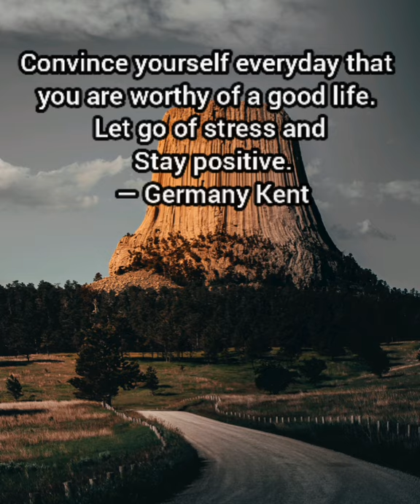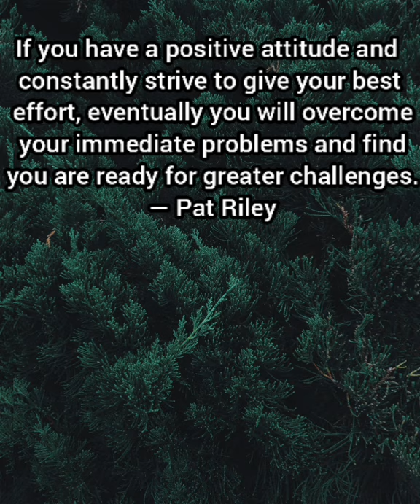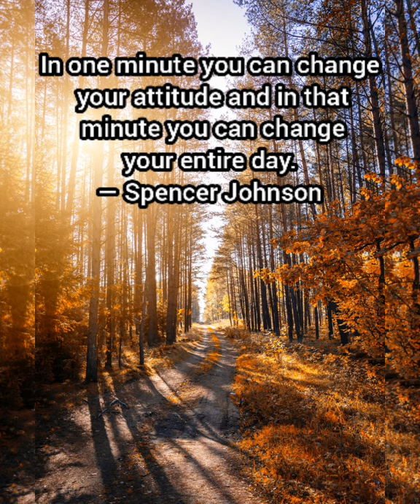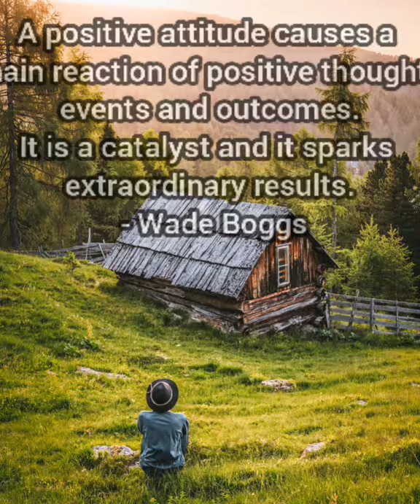Positive Attitude Quotes To Build A Confident And Optimistic Life | Relish Reality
Positive Attitude Quotes To Build A Confident And Optimistic Life.

The images in the video are free to use for commercial and personal purpose. No attribution required.